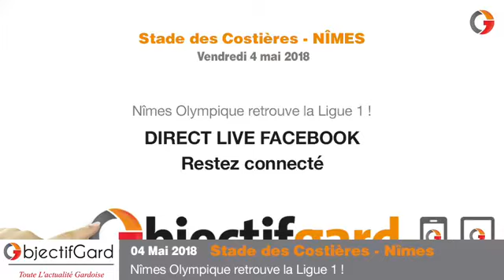Explosion de joie en centre-ville Nîmois après la montée en Ligue 1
Célébration de la montée en Ligue 1 du Nîmes Olympique